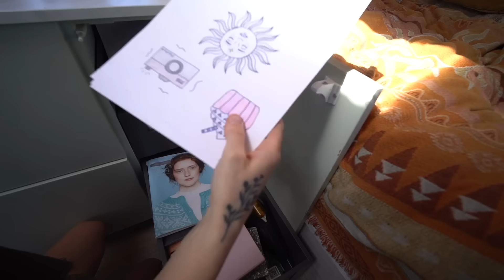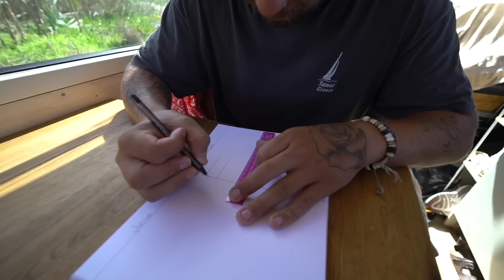GÖR VI VERKLIGEN DET VI VILL?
Den här veckan har varit en berg och dalbana, vi har varit stressade, övertänkt, inte gjort det som gör oss glada utan gått helt emot det vi vill. En rå och ärlig video helt enkelt. Tack för att ni tittar ❤️

Med koden "juliajonas" får du ett accessory kit med din beställning.